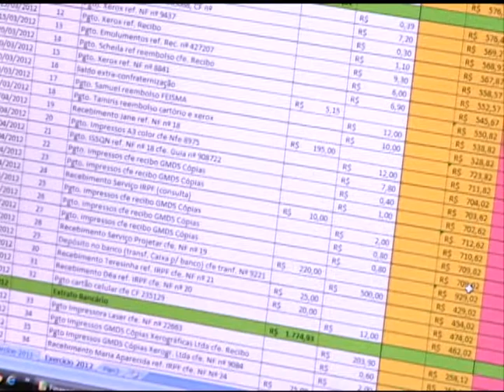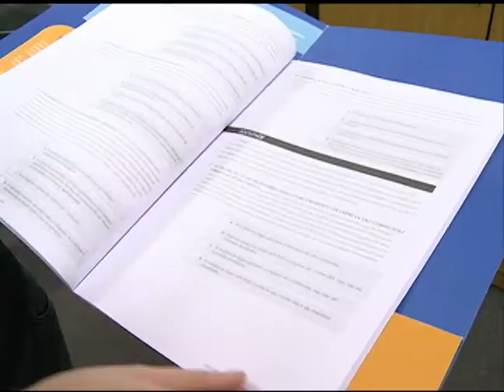Notícias da UFSM - Caduceu Jr.